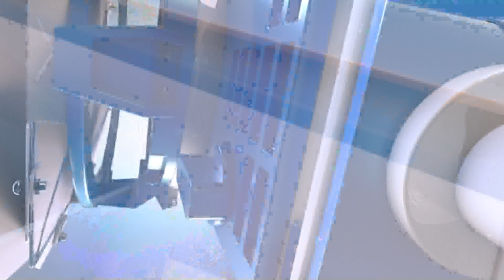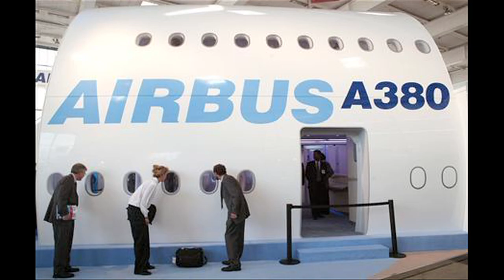Spotlight – Marketing at 30,000 Feet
The latest all new aircraft type to enter commercial service is the Airbus A350. To date, Airbus has logged orders for a total of (ironically) 787 A350s from 41 airlines. One man who has played a prominent role in the design and specification of the A350 cabin interior is the Vice President of Cabin Marketing at Airbus, Ingo Wuggetzer. Ingo is also well known in APEX circles as a member of the Board with responsibility for, yes, you guessed it, marketing. In a wide ranging Spotlight Interview, Steve Harvey talks to Ingo about his roles at Airbus and APEX, the design of the A350 cabin interior and also how vendor companies can become an approved supplier to Airbus. Definitely an interview worth watching!